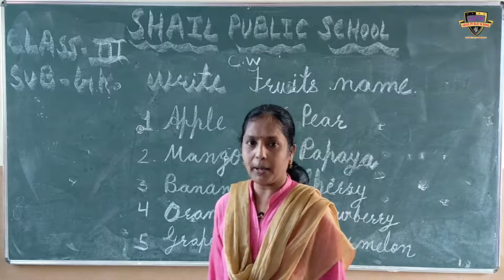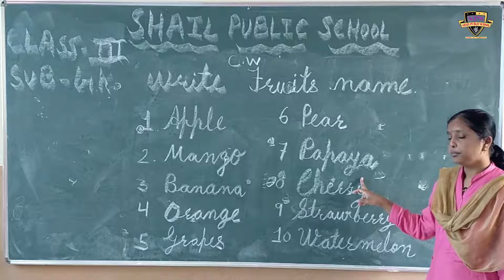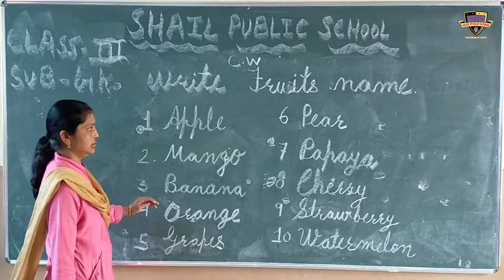SPS class 3rd GK (write fruits name)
class  3rd GK (write fruits name)